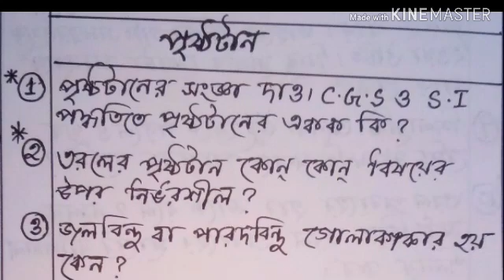নবম শ্রেনী, ভৌতবিজ্ঞান, পদার্থঃগঠন ও ধর্ম এর গুরুত্বপূর্ণ প্রশ্নাবলী।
SCIENCE BID এর পক্ষ থেকে সকলকে স্বাগত।আমার ভিডিও গুলি আপনাদের কেমন লাগছে কমেন্ট করে জানাবেন এবং বন্ধুদের অবশ্যই শেয়ার করবেন।আপনাদের  কমেন্ট, লাইক,শেয়ার আমার উৎসাহ কে কয়েকগুন বাড়িয়ে দেয় এবং নতুন নতুন ভিডিও আপলোড করার অনুপ্রেরণা জোগায়।আর যারা এখনো আমার চ্যানেলটিকে subscribe করেননি তারা যেন অবশ্যই subscribe করেন এবং ঘন্টা চিহ্নে ক্লিক করুন যাতে করে নতুন কোনো ভিডিও আপলোড করার সাথে সাথে আপনাদের মোবাইলে সরাসরি নোটিফিকেশন পেয়ে যান।ধন্যবাদ সকলকে।